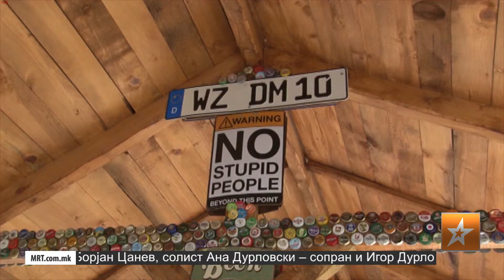EMISIJA BACKSTAGE 19 10 2015